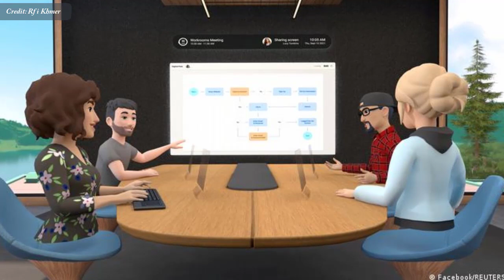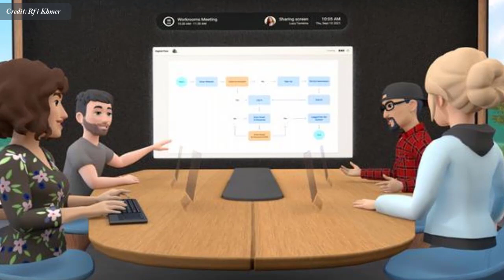Facebook Metaverse - ហេតុអ្វីបានជាក្រុមហ៊ុនហ្វេសប៊ុកប្តូរឈ្មោះទៅជា Meta (មេតា)?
In this video we want to show you about Facebook Metaverse - ហេតុអ្វីបានជាក្រុមហ៊ុនហ្វេសប៊ុកប្តូរឈ្មោះទៅជា Meta (មេតា)  - Success Reveal

ក្រុមហ៊ុនទាំងអស់ដែលស្ថិតក្នុង​បណ្តុំ នៃ​​ក្រុមហ៊ុនហ្វេសប៊ុក ដែលមាន​ដូចជាបណ្តាញសង្គមFacebook  Messenger  Instagram និង WhatsApp ជាដើម នឹងត្រូវជ្រកក្រោមស្លាកថ្មីតែមួយ គឺក្រុមហ៊ុន Meta ។

All companies in the group of Facebook companies such as Facebook Messenger, Instagram and WhatsApp will be sheltered under the same new label, Meta.

✮✮✮✮✮ Enjoy!

✡ ABOUT US ✡
.: Why We create SUCCESS REVEAL channel :.
1. To inspire, Motivate, create new entrepreneur
2. Share Business knowledge, Entrepreneurship, Success
3. Free Business Education Online